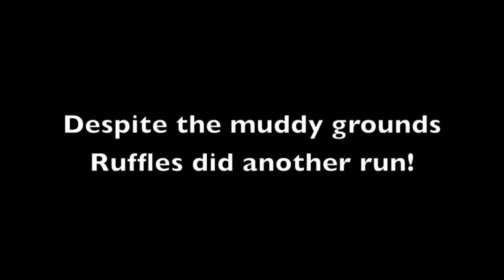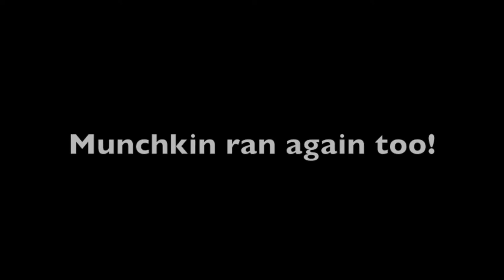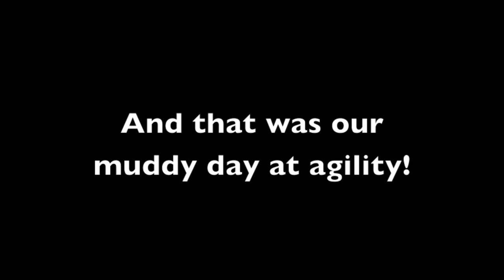Muddy evening at agility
Ruffles and Munchkin had a wet muddy day at agility practice. They were both a bit tired but both did a few runs. 7th September 2013.